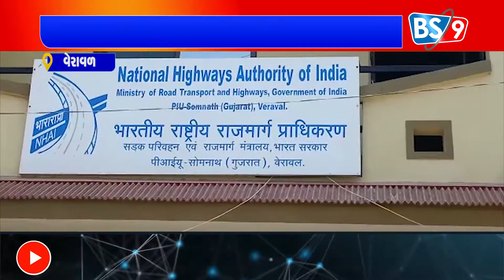વેરાવળના સામાજીક અગ્રણી અને નેશનલ હાઇવે ઓથોરીટી ના અધિકારી વચ્ચે તુ તુ મે મે નો વિડિઓ સામે આવ્યો